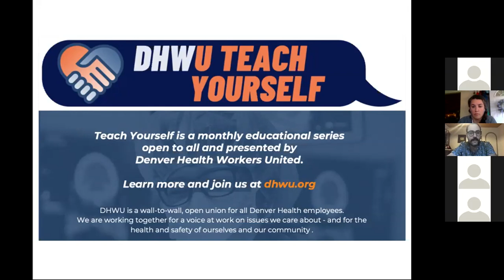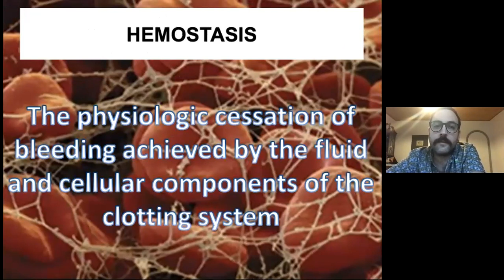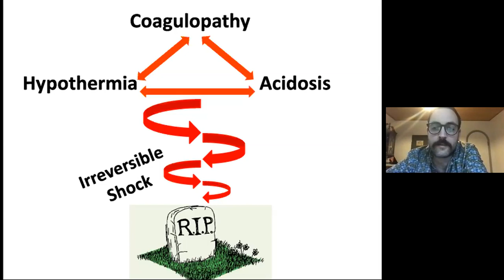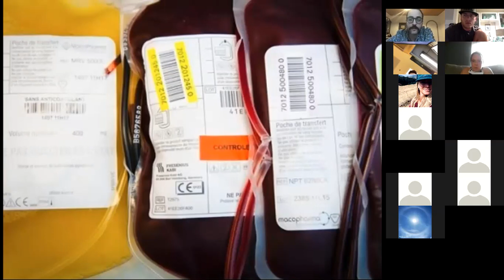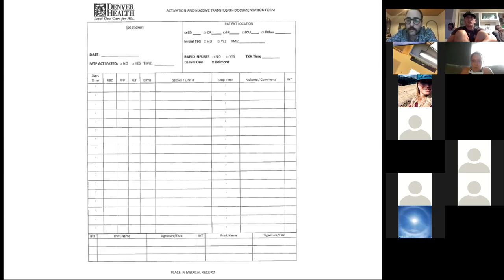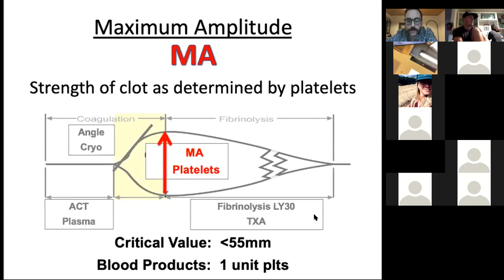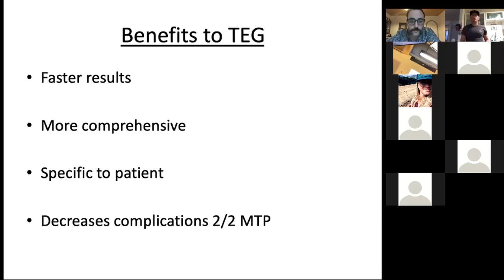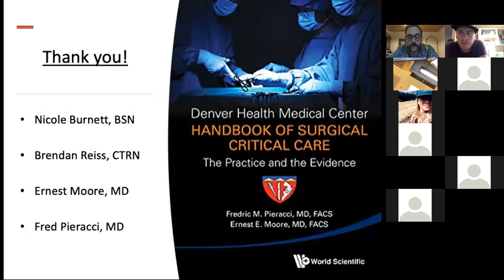DHWU Teach Yourself presents: TEGtalk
Denver Health SICU RN Tyler McGrath teaches you about assessing coagulopathy in severely injured bleeding patients.